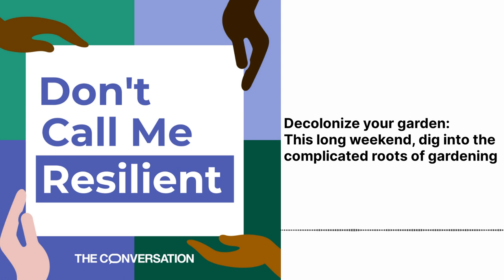Decolonize your garden This long weekend, dig into the complicated roots of gardening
The May long weekend is the unofficial start of summer. And for those of you with home gardens or access to community space, this is the weekend to dust off your gardening tools and visit the garden centre for the growing season ahead. As we approach the start of gardening season, it’s a good time to ask some questions about its origins.

In this episode of Don't Call Me Resilient, we explore the complicated roots of the garden, including who gets to garden. We also discuss practical tips about what to plant with an eye to Indigenous knowledge. We speak with researcher Jacqueline L. Scott and also chat with community activist, Carolynne Crawley, who leads workshops that integrate Indigenous teachings into practice.